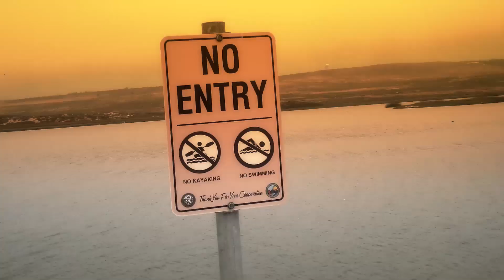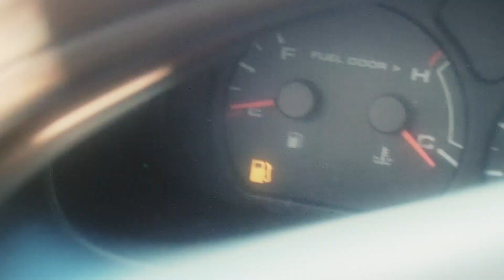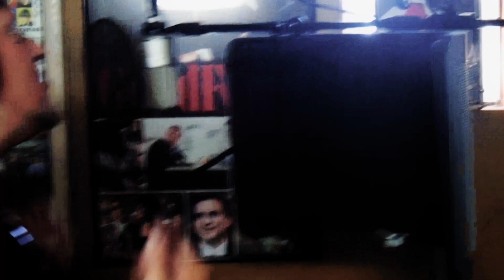Tycoonius - The Cali Way ft Uncivil & DJ Press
Produced and Directed by Tyson "Tycoonius" Froehlich for SikamentalDesperado Records. Co-Produced, Recorded, and Mixed by Rex "Reckah" Lee for MadeMan Productions. Footage shot by Tycoonius, Uncivil, Trinity, and Cynical. Sample from Barbara Jean English "He Knows My Key Is Always In The Mailbox" (Alithia Records 1972).